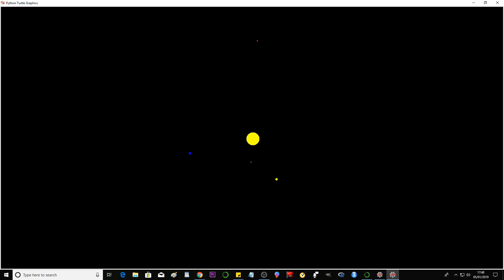MEGA STORM TONIGHT?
I took a quick look at live lightning and found out that we're surrounded!  Sounds like it might kick off again tonight.